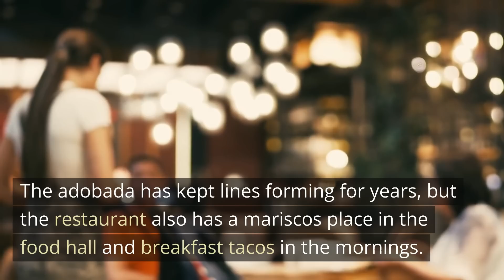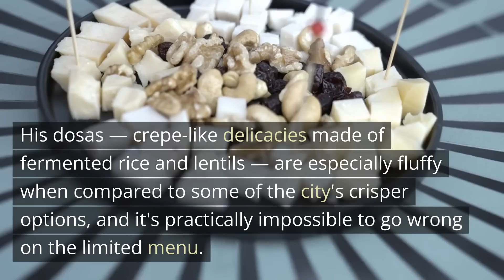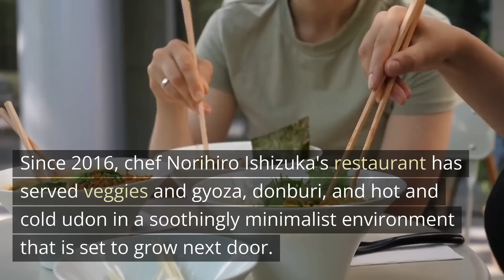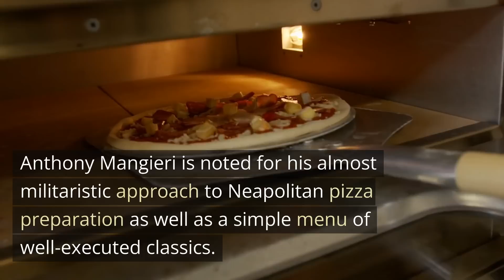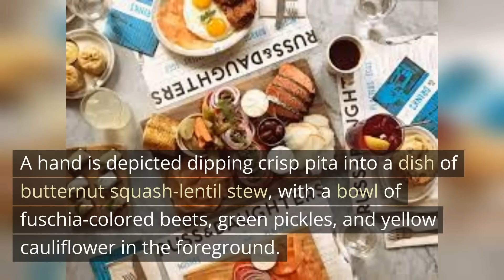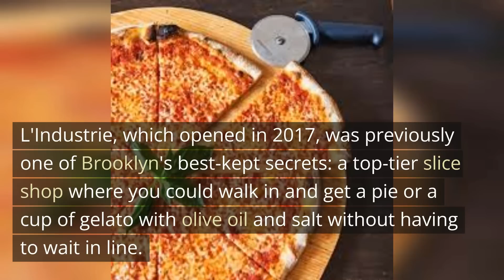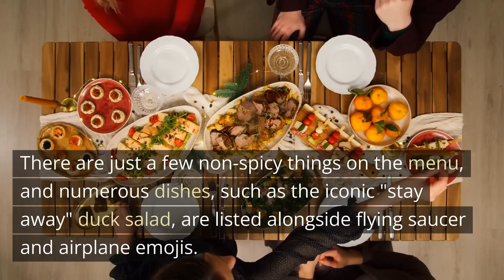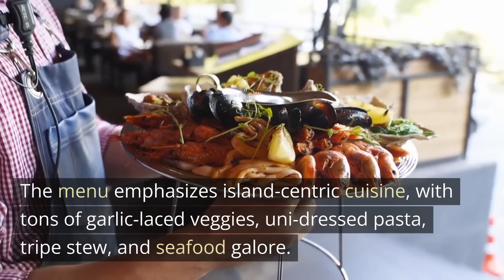RESTAURANTS NEW YORK "THE BEST"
It’s the most simple and difficult question to answer, whether it’s coming from a lifelong New Yorker or a first-time visitor: “Where should I eat in New York City?” The type of food, price point, neighborhood, and occasion are just a few factors to consider, but that only gets you so far in a city of more than 25,000 restaurants. Enter the Eater 38.

This guide is our shortlist of the city’s must-hit restaurants, updated quarterly to reflect changing tastes and trends. Newly overhauled for the spring, the list includes an international hot pot chain in Queens, a dosa truck in a Manhattan park, a slice shop shaking up Brooklyn’s pizza scene, and the city’s only Michelin-starred Indian restaurant.

We’ve visited the restaurants on this list again and again — they have to be open for at least six months before they merit inclusion. For guides to the hottest new openings in Manhattan, Brooklyn, and Queens, see our heatmaps for those boroughs.